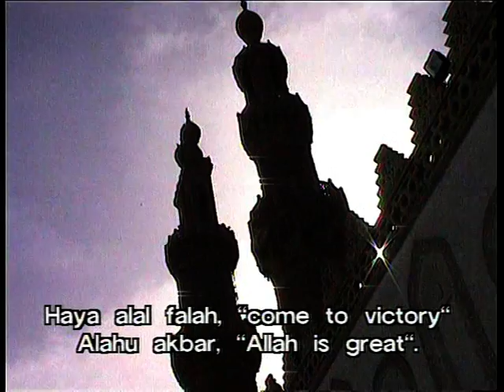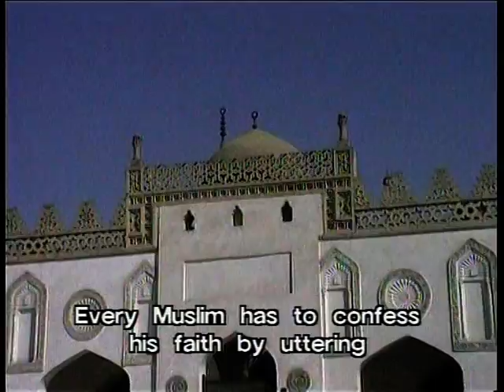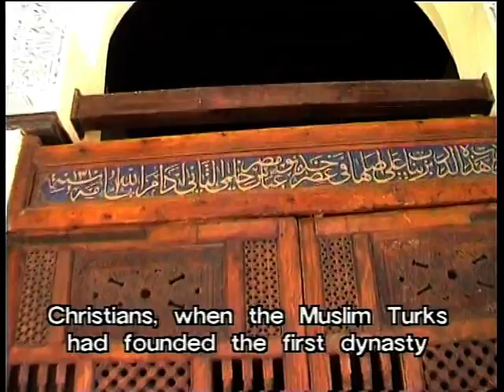Egipt-Cairo,moscheea Al Azhar trailer